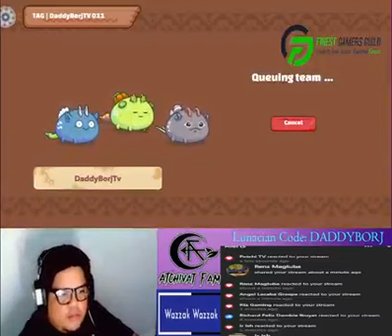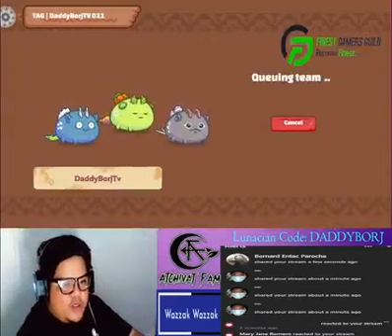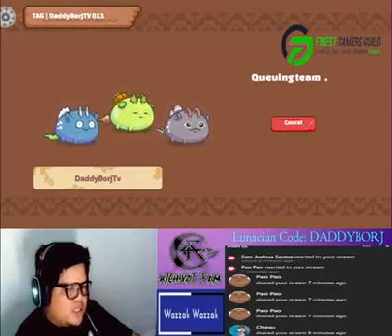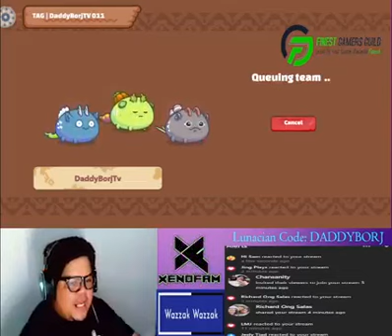Salamat sa pag raid mga idol ko Stefan TV and Chansanity Nadalaw din tayo ng pinakamgandang diwata